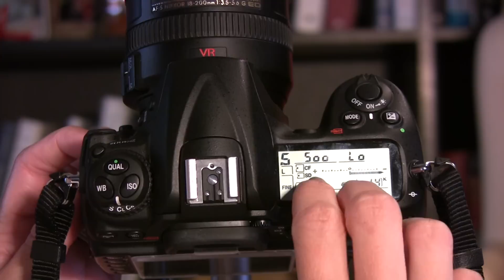Camera modes for Nikon and Canon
How to use Program Mode, Shutter Priority, Aperture Priority, and Manual modes on Nikon and Canon SLR Cameras